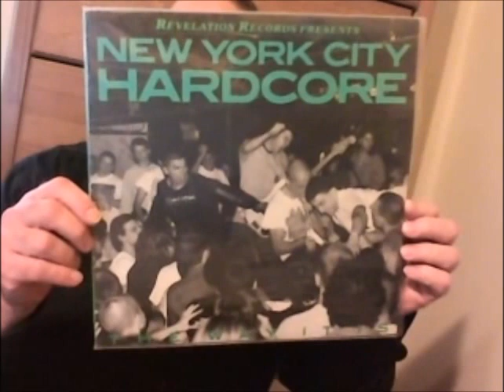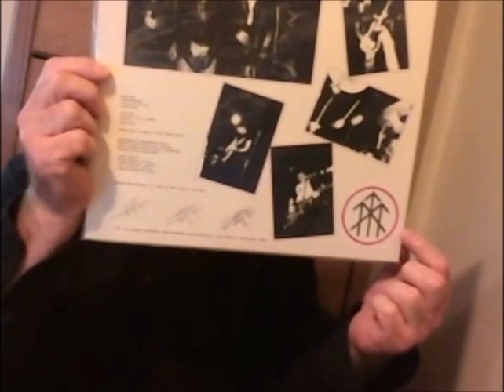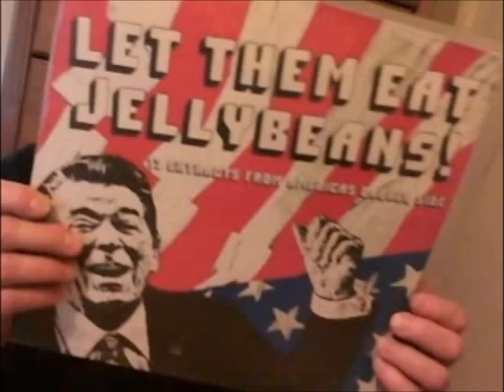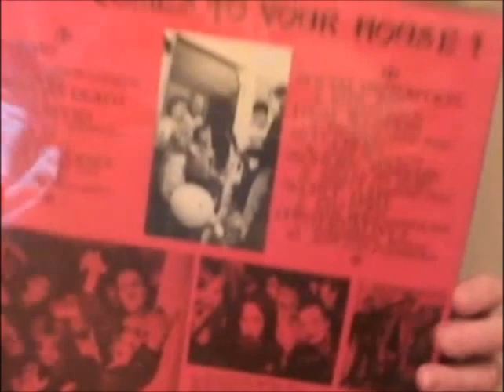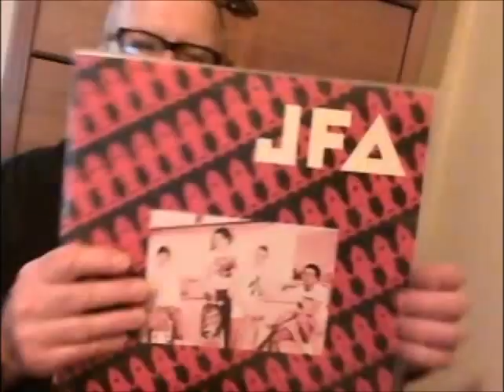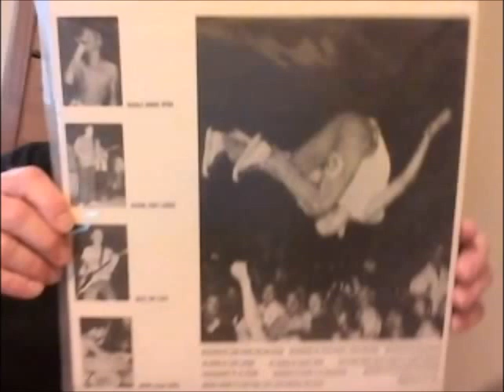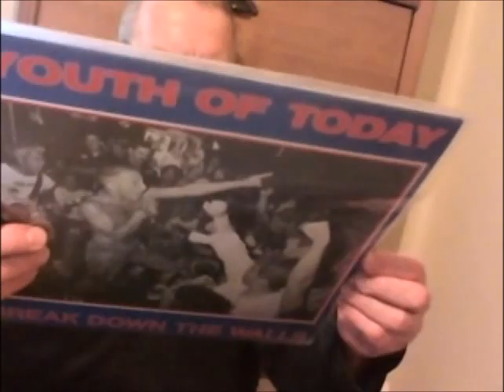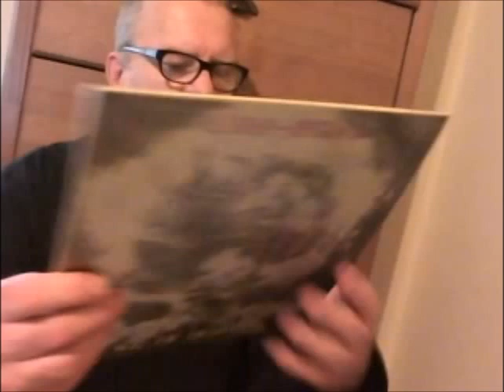Punk, 21 Random Vinyl Pulls #3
Punk and Hardcore albums